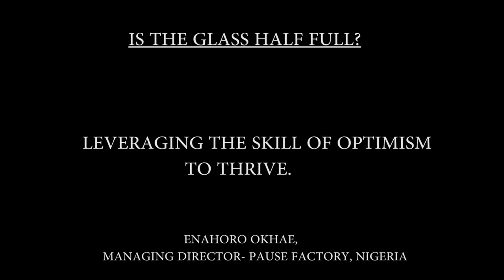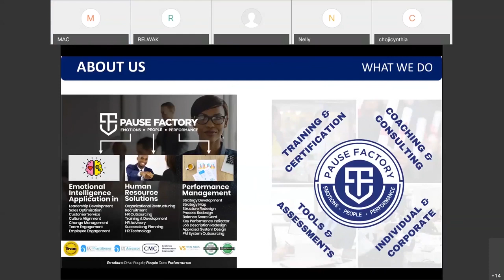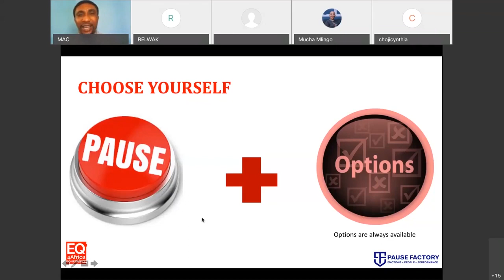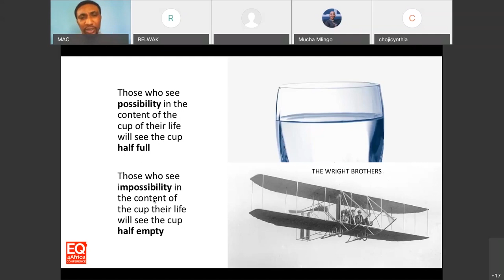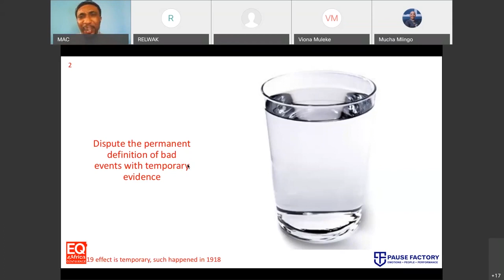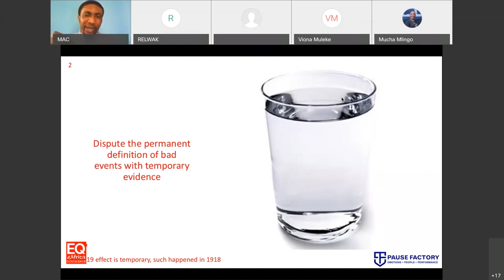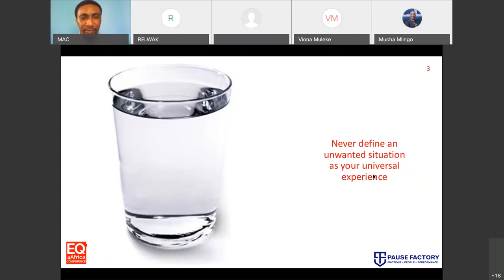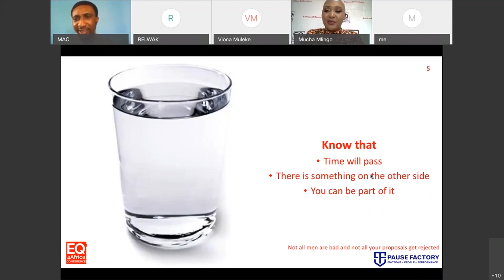EQ4Africa Conference 2020 - Is The Glass Half Full? Leveraging The Skill of Optimism to Thrive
Breakout Session from the EQ4Africa Conference 2020.

Is the Glass Half Full? Leveraging The Skill of Optimism to Thrive
Enahoro Okhae, Managing Director, Pause Factory, Nigeria

In this breakout session, Enahoro explored how participants can build the skill of learned optimism to shift to the new normal

Breakout Session Moderated By Mucha Mlingo. Founder & Lead Changemaker - PTS Africa

The EQ4Africa Conference is an annual conference that brings together leading global minds in Emotional Intelligence to drive transformation across Africa in homes, businesses & communities. The conference is a platform for knowledge sharing, experiential learning & networking – where participants share insights, develop practical skills & gain best practice tips on how to leverage EMOTIONAL INTELLIGENCE to thrive in the constantly evolving environment.